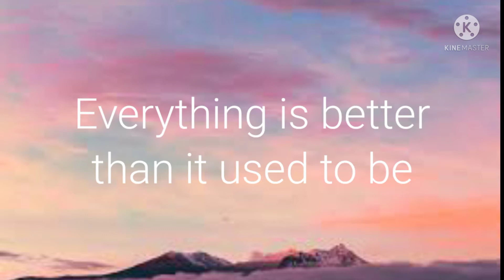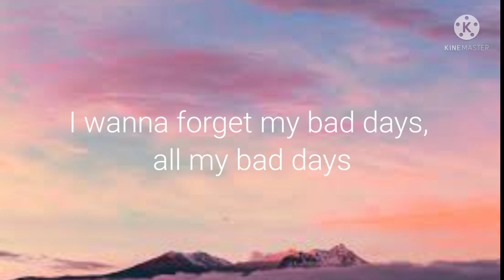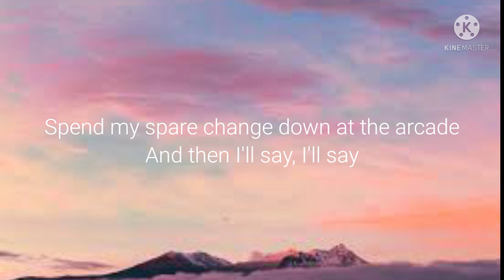vaultboy - everything sucks (Lyrics)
HA I POSTED 2 TIMES A DAY YEET (≡^∇^≡)